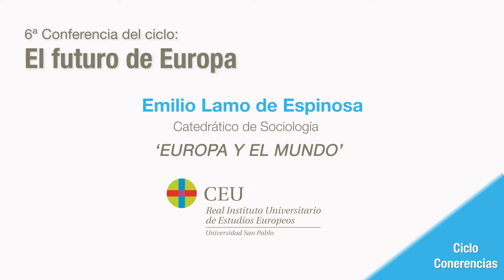"Europa y el mundo", por Emilio Lamo de Espinosa, Catedrático Emérito de Sociología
El Catedrático Emérito de Sociología, Emilio Lamo de Espinosa, impartió la sexta conferencia de la serie "El futuro de Europa", organizado por el Real Instituto Universitario de Estudios Europeos y que llevó por título "Europa y el mundo".

Esta actividad tiene como objetivo debatir con expertos en materia comunitaria sobre los temas más candentes de la Unión Europea y hacia dónde se encamina el proyecto europeo.

A su vez, esta conferencia también se incluye dentro del proyecto "Hablamos de Europa. Una Unión de Valores. Propuestas para la Conferencia sobre el Futuro de Europa".